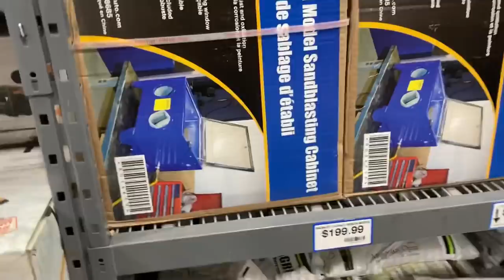Smokey & the Bandit Tribute Truck Ep.39 Powder Coating Chrome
On this episode I continue with the ongoing restoration of this 1979 Kenworth W900A truck to turn it into a tribute movie truck to the one used in the 1977 classic movie Smokey and the Bandit with Burt Reynolds, Jerry Reed and Jackie Gleason.  If you haven’t seen it yet, what are you waiting for???  “I’ll be within earshot you keep ‘er wound up to around ninety”

On this episode I wanted to try something new, so I purchased my own powder machine and small toaster oven to try my hand at powder coating.  First on the list was to etch the chrome rings that are just standing out too much and will not look right unless they’re coated black, so they needed to be sand blasted and then I was ready to go.  Powder coating is quite easy and very forgiving and now that I know it works so well, I’m planning on getting a larger over and already have plans for many more components on the truck to get coated in future episodes.

Hope you enjoy the video and thanks for all the comments, suggestions, and support!
Keep in mind, I know a little about a lot but not an expert in anything … just doing the best I can, learning as I go ... I do all my own stunts

Enjoy watching the progress of this Kenworth W900A project, the ongoing Peterbilt 359 restoration and the upcoming IronDuke Kenworth K100 cabover I’m planning to build up like the one used in the 70’s trucking movie High Ballin’ with Jerry Reed and Peter Fonda.

Note that for some reason YouTube set my channel as made for kids awhile back so if you haven’t been getting notifications, just unsubscribe, re-subscribe and hit the bell to ensure you never miss an episode!

Mailing Address
TwinStick Garage
Alberta, Canada
T8E 2A1